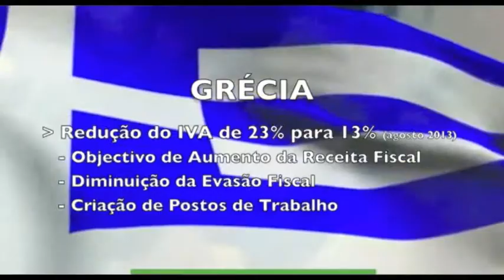PETICAO - PELA REPOSIÇÃO DO IVA NOS SERVIÇOS DE RESTAURAÇÃO E BEBIDAS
Por entender que o aumento da taxa do IVA nestes serviços, para 23% (16% Açores e 22% Madeira), é lesivo da competitividade do Turismo Nacional e do interesse geral, desde empresas, aos consumidores, até ao Estado, a AHRESP - Associação da Hotelaria, Restauração e Similares de Portugal, lança a presente Petição, em nome coletivo, apresentando-a à Assembleia da República, com vista a que se reconheça os efeitos nefastos que esta medida está a provocar no setor do Turismo, e, por consequência, na nossa economia, propondo-se que sejam tomadas as devidas medidas, nomeadamente legislativas, para que seja provocada nova discussão parlamentar, e conforme permite a lei, seja reposta a taxa do IVA nos serviços de Alimentação e Bebidas em 13% (9% Açores e 12% Madeira), ainda em 2014.

Para que tal aconteça, contamos com a sua PARTICIPAÇÃO (empresários, clientes, amigos).